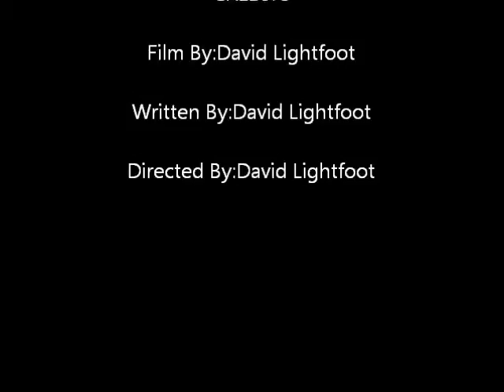MOVIE TEASER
Upcoming Movie Teaser